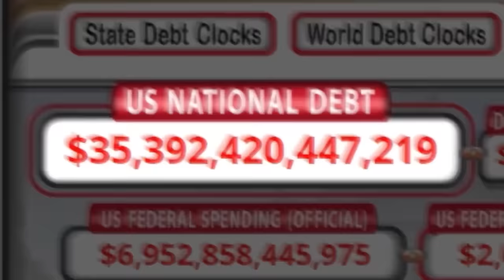Какими могут быть условия мира между Россией и Украиной [КарлсонТВ]